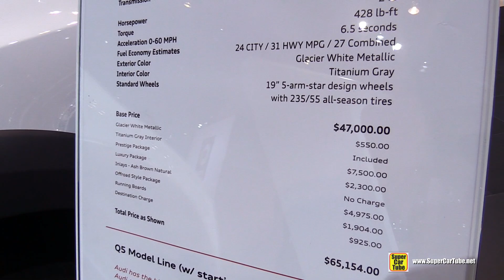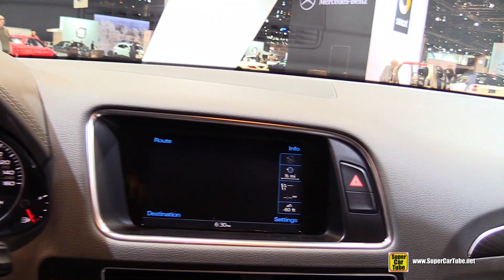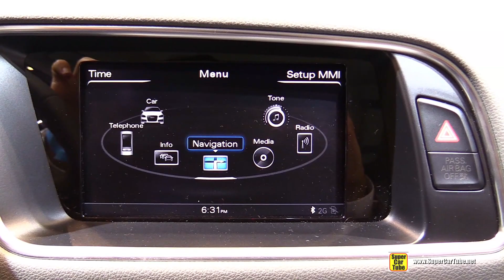2015 Audi Q5 TDI - Exterior and Interior Walkaround - 2015 Chicago Auto Show